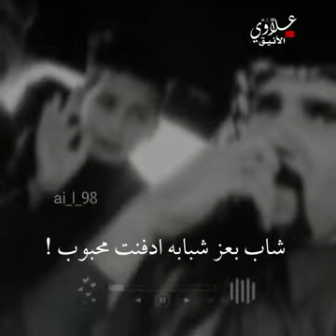وكت الغروب /ايوب الفريجي /حالات واتس اب